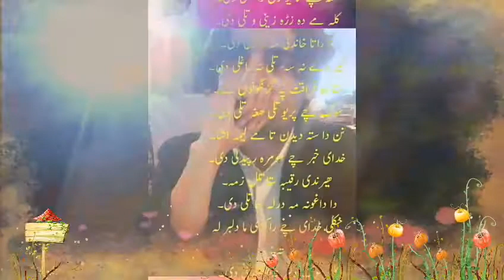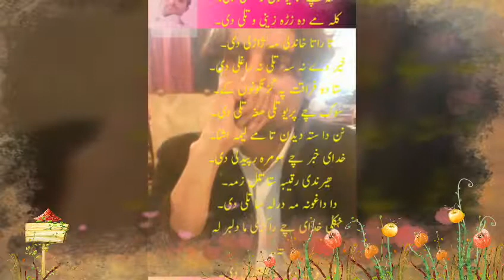Represented by MR sajid raza afridi hassan khel group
Computer classes and hacking classes